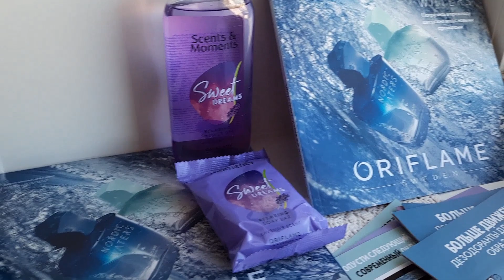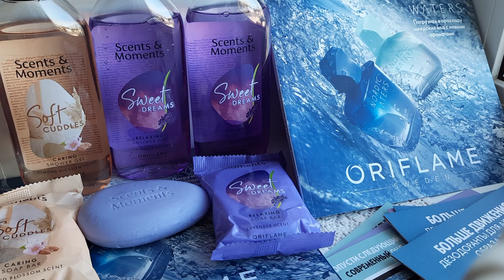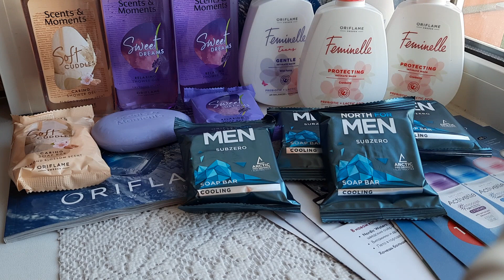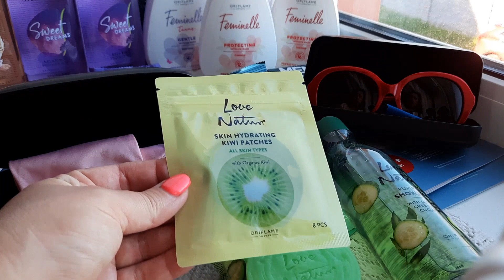🌸Орифлейм/ Норхен/ Oriflame/ Norrsken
❤️Добро пожаловать на мой канал, где я рассказываю о косметике разных брендов, натуральных бадах и косметической продукции Сибирское Здоровье/SIBERIAN WELLNESS, CIEL, FABERLIC!
☘️ интернет-магазин и регистрация Ciel/SW👇
❤️Мой инстаграм @kabaevaelena_beauty
🎁Каждый месяц проходит розыгрыш подарков для моей структуры! Условия участия - ✔️зарегистрироваться в Фаберлик и/или Сиб. Здоровье, сделать 50 баллов за каталог (месяц в Сиб. Зд), ✔️либо сделать репост любой публикации ВК из моей группы Красота и здоровье, написать комментарий, вступить в группу.
❗Важно! Участник все равно должен быть из моей структуры, чтобы мне легче было отдать подарок - если вы далеко, я кладу денежку на ваш счет в Фаберлик/SW на сумму подарка!